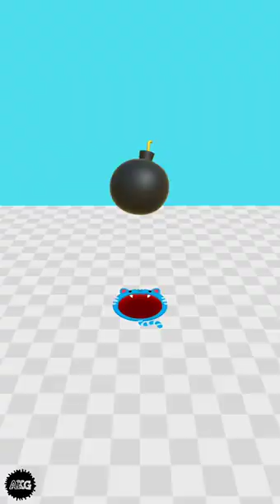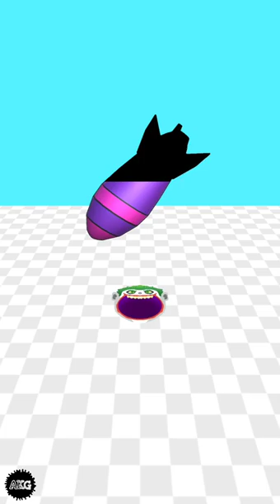MAX LEVEL in Attack Hole Game